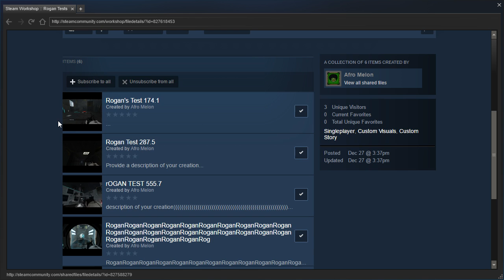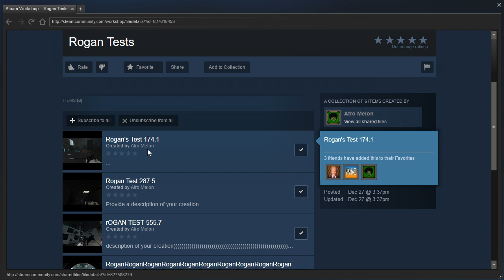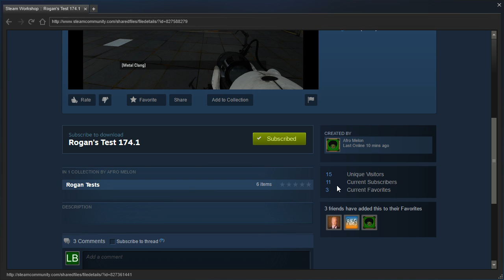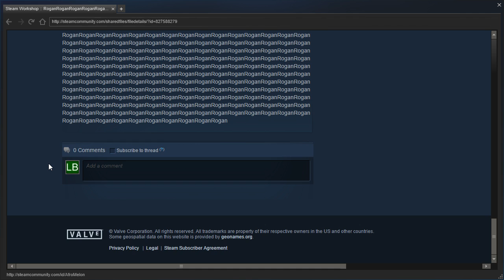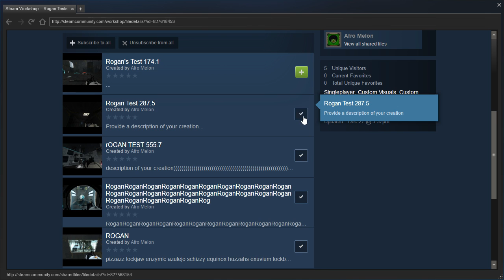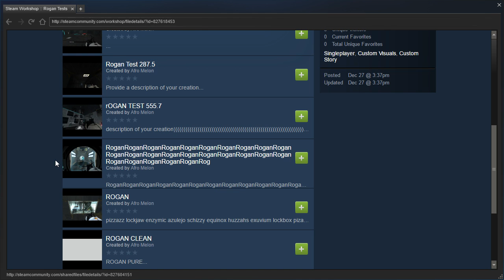Portal 2 PeTI - "Rogan Tests" by Afro Melon / Konclan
Blind playthroughs. It seems Konclan is venting frustration in the form of exaggerated satire.
Sorry my voice is a bit hard to hear, by the way.